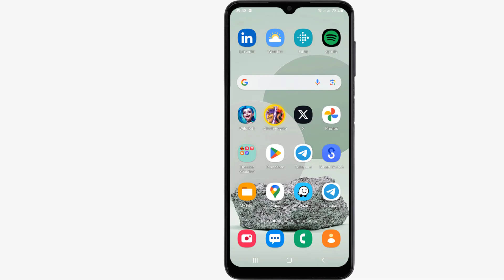How to unlock monk in Clash Royale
Hello, Today i prepared a very important Tuto for you: how to unlock monk in Clash Royale

How do you get monk in Clash
Hey Clash Royale enthusiasts, today we're diving deep into one of the most intriguing characters in the Game - the Monk. If you've been wondering how to add this mystical warrior to your deck, you're in the right place. In this video, we'll uncover the secrets to unlocking the Monk and harnessing their unique powers to dominate the arena. So, stick around and let's get started! So you want to know how to unlock monk Clash Royale ?

So let's find out in detail how to get monk early Clash Royale

Can you unlock the monk in Clash Royale
Hello, Clash Royale strategists! Today, we're delving into the world of Clash Royale APIs, specifically, how to obtain that elusive API Token. Whether you're a seasoned developer or just curious about the data behind the Game, this video will guide you through the process step by step. So, let's jump right in and learn how to access the Clash Royale API Token!

Unlock monk in Clash Royale
These steps will demonstrate how to unlock the monk on Clash Royale step by step
1- Open the 'Clash Royale' app
2- Click on 'Arena'
3- Scroll up until Arena 17
4- When you gain 6500 trophies and reach Arena 17 you will be able to unlock the Monk
5- Remember even when you reach arena 17, it is not 100% garanty you will get the monk when you open the chests

Here's how to unlock the monk Clash Royale

I hope this video was worth Watching and you are learned What level do you unlock Monk in Clash Royale

Please let me know if you have any questions, comments, or suggestions about this Tuto 'how to unlock monk in Clash Royale'

Now take time to share this Tuto with a friend or family member to teach them how to unlock monk on Clash Royale

Tuto : how to unlock monk in Clash Royale

Catégorie : How to Get Monk Clash Royale